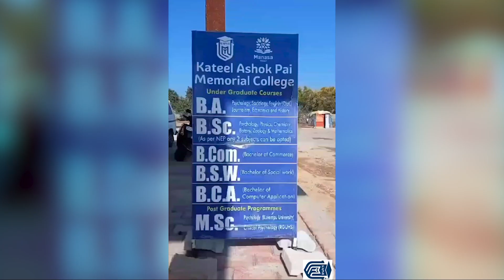Kateel Ashok Pai Memorial College | Shimoga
Explore the lush greenery and vibrant campus life at Kateel Ashok Pai Memorial College in this captivating video tour!